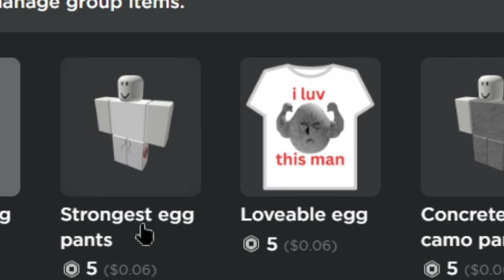I made MERCH for the strongest battlegrounds EGG